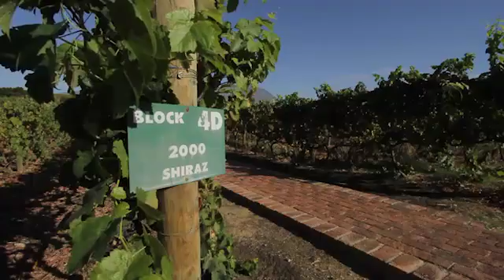WOSA Videos Download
Overview of the South African Wine Industry
Credit: WOSA